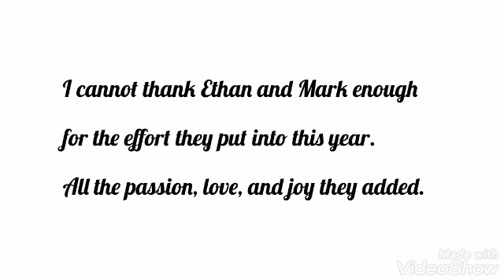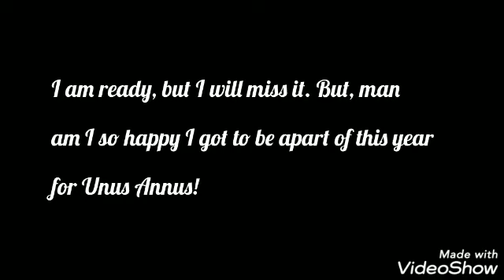Goodbye Unus Annus and Thank You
Unus Annus...
A channel full of creativity, passion, and joy!
A year has passed already. crazy?
There are only a couple hours left, go while you still can...
Momento Mori,
Unus Annus ⚫⚪